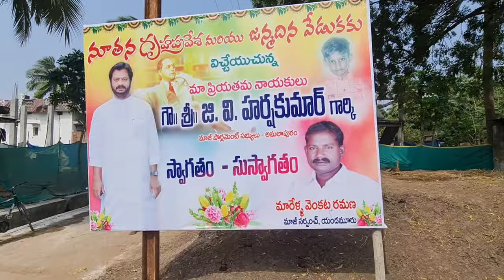AICC Leader GV Sri Raj Visit Sarpanch House Warming in Kakinada - AndhraPradesh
All India Congress Committee Leader gv Sriraj visit Kakinada Sarpanch house warming festival in Andhra Pradesh along with his political colleagues